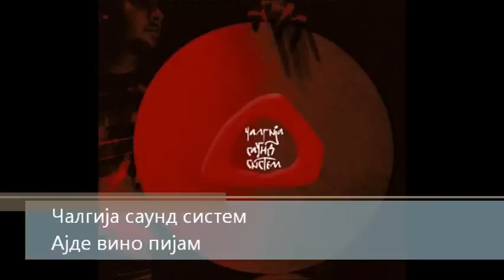Чалгија соунд систем 02 Ајде вино пијам (Quaffing Wine)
Chalgia Sound System
Macedonian music
Македонска чалгиска музика